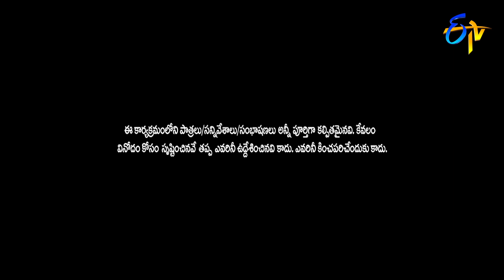Fasak Shashi Performance | Extra Jabardasth | 24th May 2019 | ETV Telugu